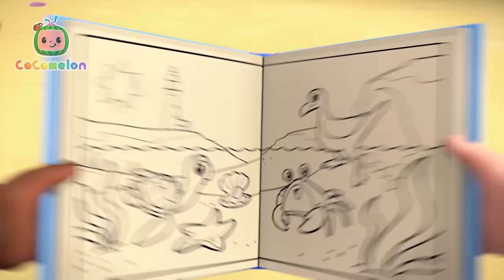Baking Christmas Cookies! | Christmas Songs for Kids | CoComelon Nursery Rhymes & Kids Songs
Christmas cookies are FULL of colors! JJ, TomTom and YoYo get a lesson from their parents on how to mix frosting to make different Christmas cookies! Yummy! 😋

🎵 Lyrics 🎵

Colors are so wonderful
Shining bright and beautiful
Red, Orange, Yellow and Blue!
With Green and Purple too!

Let’s make Christmas cookies,
In three different colors.
We’ll use frosting, nice and sweet
To make a tasty treat.

JJ: Red is bold and merry.
TOMTOM: Blue is deep and cool.
YOYO: Yellow is warm and bright.
MOM: Like the Christmas lights!

In six different colors.

JJ, TOMTOM, YOYO: SIX colors?!
JJ: But we only have three!

Yellow and blue makes green for you
Yellow and red make orange instead!
Red and blue make purple hues
Mixing colors is fun to do!

✨ Episodes ✨

00:00 Christmas Color Song
02:43 Deck the Halls
05:12 Santa JJ
07:57 Freeze Dance (Dance Party)
10:25 Treehouse Picnic
13:19 Ba Ba Black Sheep (Play Pretend)
15:53 Jingle Bells Cody
18:26 Wheels on the Bus - Playground
21:05 Wheels on the Camper Van
23:38 Airplane Song
26:17 Let's Build a Pillow Fort
28:52 Clean Up Song
31:32 Breakfast Song
34:14 Shopping Cart Song
37:15 JJ's Birthday on the Farm
39:50 Holidays Are Here
42:30 The Sailor Went to Sea

🎄 ABOUT US! 🎄

Welcome to Moonbug Christmas Kids! Merry Christmas and Happy Holidays! 🎄🎅

This is the place to enjoy and sing along to your favourite classic Christmas songs! All from the world of CoComelon, Little Angel, Little Baby Bum, Blippi Wonders and so much more! 😄

Come along and join in on endless amounts of festive fun! Only on Moonbug Christmas Kids! 🌟

⭐ Other Channels ⭐

📣 SOCIAL MEDIA! 📣

Moonbug Christmas Kids is dedicated to sharing a selection of Christmas Videos and Songs from all your favourite Moonbug Brands, including:
CoCoMelon, Blippi, Little Baby Bum, and MANY more!!!